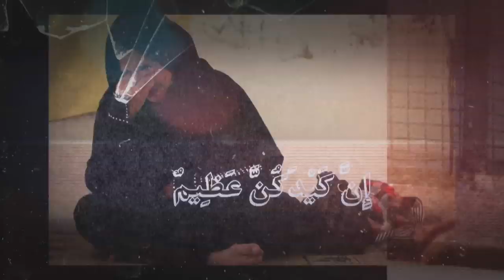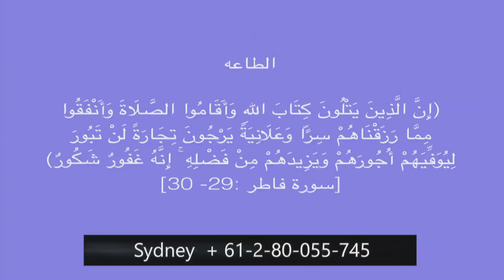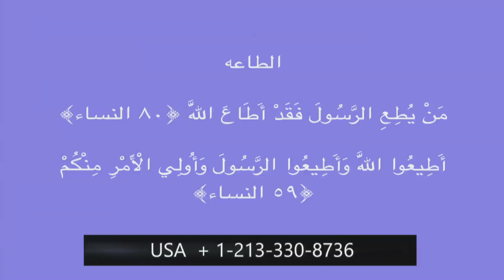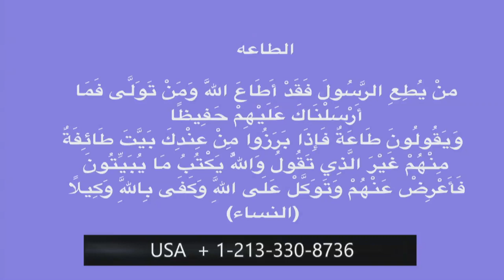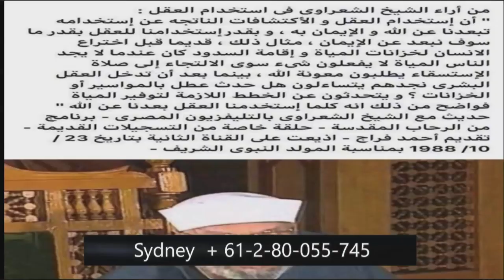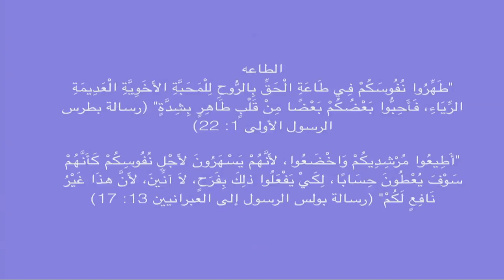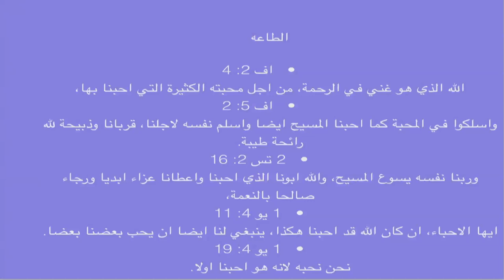برنامج المرأة المسلمة الحلقة:395 لماذا اطيع الله ؟